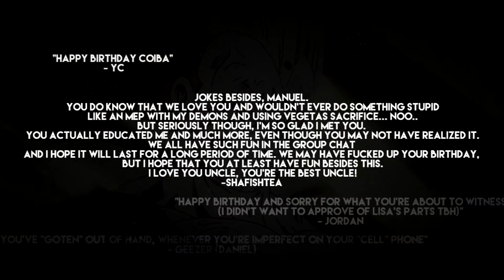Banter, M8 (Happy Birthday SuperDBZHPFan)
omg I have to credit, huh? uh... uh.. uh.. I don't know who did what parts...

Guys help - I don't know who I'm missing I need help.